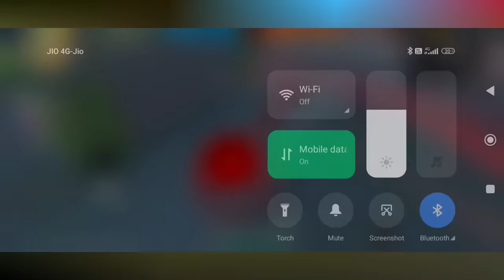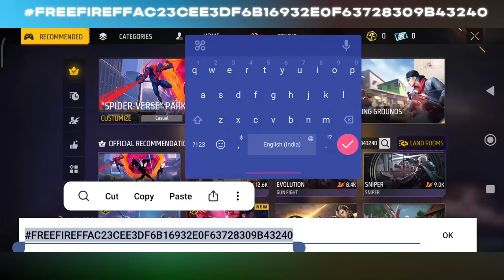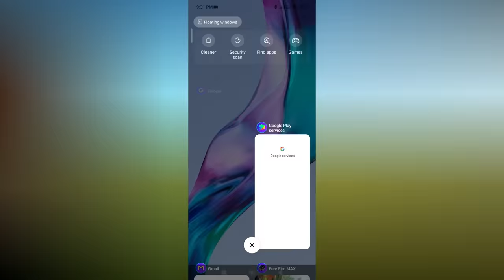TOP 10 SHOCKING GLITCHES YOU DON'T KNOW 😲 GARENA FRE FIRE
TOP 10 SHOCKING GLITCHES YOU DON'T KNOW 😲 SAMSUNG,A3,A5,A6,A7,J2,J5,J7,S5,S6,S7,S9,A10,A20,A30,A50

GARENA ADDED A NEW FEATURE FOR UPDATING PROFILE PICTURE
FREE FIRE CLASH SQUAD RANKED MATCH GAMEPLAY HIGHLIGHTS
How To Add Profile Photo In Free Fire | Add Your Photo As Avatar | Free Fire New Event

UNLIMITED GOLD COIN SECRET TRICK 🔥-para SAMSUNG,A3,A5,A6,A7,J2,J5,J7,S5,S6,S7,S9,A10,A20,A30,A50

Profile में अपना Photo लगाए ? | How To Add Profile Photo In Free Fire | FF NEW EVENT

100% Working Trick😍 Get Unlimited Free Diamonds🔥

ALL EMOTE IN 5000 GOLD || How To Get Free Fire Emote In Gold || free fire all emote in gold || ff

CLAIM RED BUNNY BUNDLE REWARDS 🔥-para SAMSUNG,A3,A5,A6,A7,J2,J5,J7,S5,S6,S7,S9,A10,A20,A30,A50

FREE 1 BUNNY BUNDLE

1.Garena Free Fire Indonesia Live
2.Garena Free Fire Brazil Live
3.Garena Free Fire Brasil Live
4.Garena Free Fire India Live
5.Garena Free Fire Singapore Live
6.Garena Free Fire Thailand Live